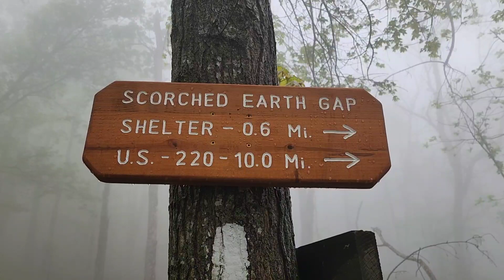Appalachian Trail Thru Hike 2022 | Day 48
You can also find out more about The Elephant Sanctuary